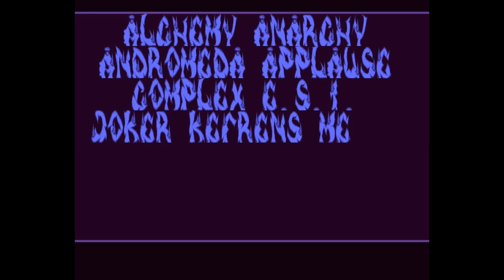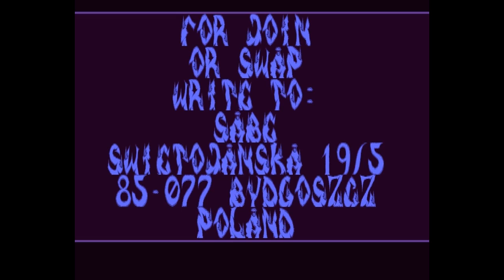Old Bulls - Impulse Preview -= Amiga 50fps =-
Impulse Preview by Old Bulls
Amiga Dentro / Demo on 1 disk (one file)

10th @ Mountain Congress '93
Code: Zbuka
GFX: Animal, Pluton (aga GS) & Sabe